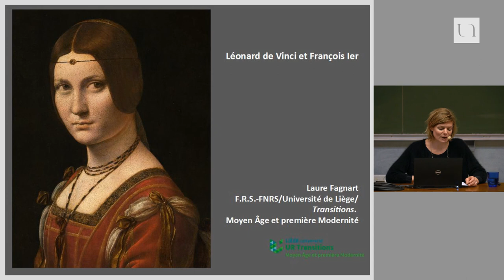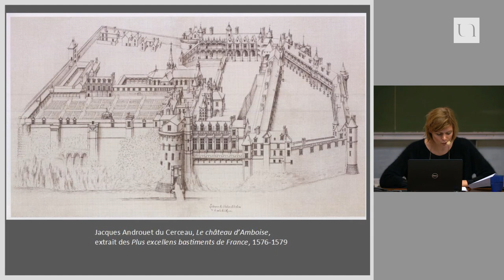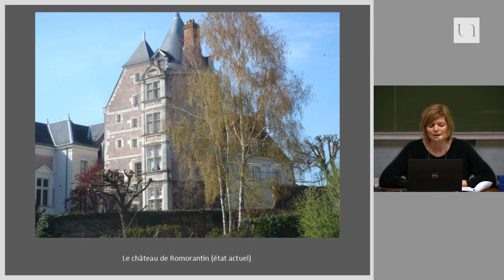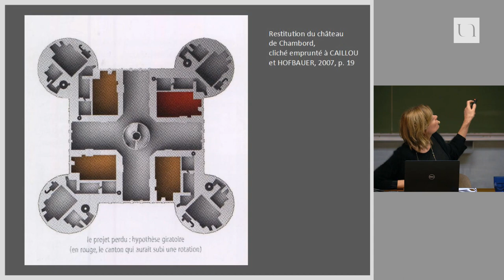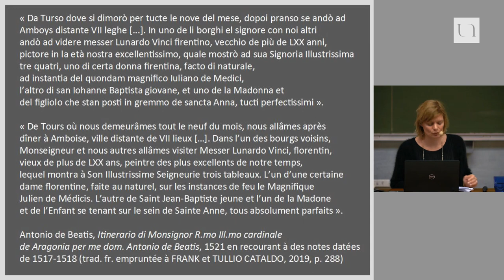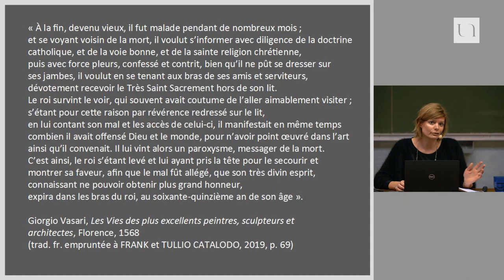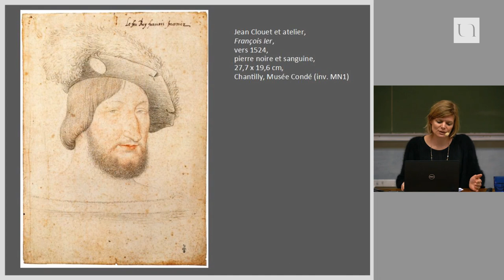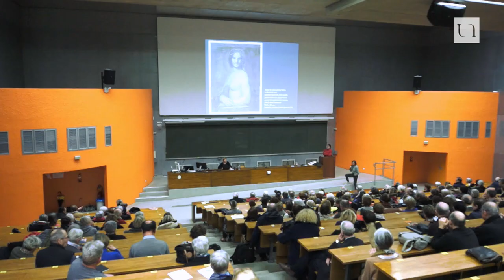Laure Fagnart - Léonard de Vinci à la Cour de France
Parmi les images que la postérité nous a laissées de Léonard de Vinci, celle de sa mort prétendue dans les bras du roi François Ier est l’une des plus marquantes. Pourtant, l’histoire des relations entre cet artiste et le roi français compte bien d’autres épisodes. Quels ont été les engagements de l'Italien envers François Ier en Touraine ? Comment ses tableaux – assurément parmi les plus célèbres de la Renaissance – sont-ils entrés en possession du souverain français ? Cette conférence propose de répondre à ces questions et de restituer ainsi une tranche de l’histoire des rapports entre le maître italien et la France.

Laure Fagnart est maître de recherche du F.R.S.-FNRS (Université de Liège). Dans cette université, elle est en charge de la direction de l’unité de recherches Transitions. Moyen Âge & première Modernité (ULiège). Ses travaux portent sur les échanges artistiques entre l’Italie, la France et les anciens Pays-Bas à la Renaissance. Elle étudie spécialement le goût pour l’art italien, une question qu’elle a appréhendé à travers la figure de Léonard de Vinci. Elle en a étudié le rayonnement en France (Léonard de Vinci en France. Collections et collectionneurs. XVe-XVIIe siècles, Rome, L’Erma di Bretschneider, 2009), avant de se concentrer sur les relations que le maître a entretenues avec les rois de France (Léonard de Vinci à la cour de France, Rennes, Presses universitaires de Rennes, 2019, ouvrage primé à l’occasion du Premio internazionale Leonardo da Vinci ). Laure Fagnart s'intéresse aussi à la figure de Louise de Savoie, l'influente mère de François Ier.